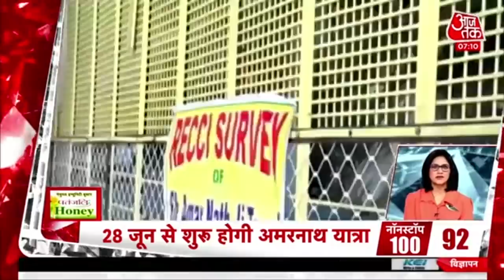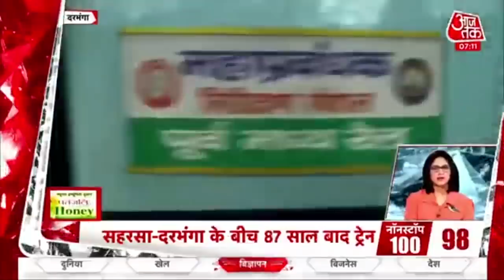Hindi News Live : Bengal Election 2021| देश-दुनिया की अभी तक की 100 बड़ी खबर | Shatak Aaj Tak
Aaj Ki Taza Khabar: Bengal चुनाव को लेकर TMC अपना घोषणापत्र आज होगा करेगी वहीं केंद्रीय गृह मंत्री आज फिर से बंगाल का दौरा करेंगे.